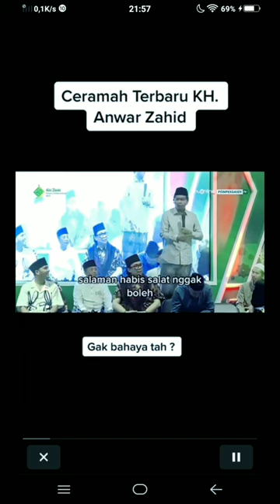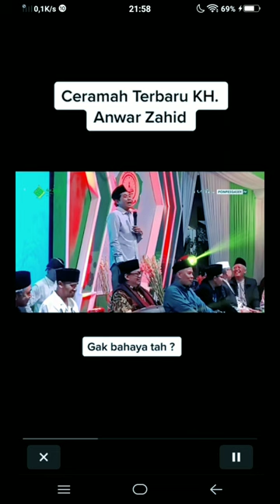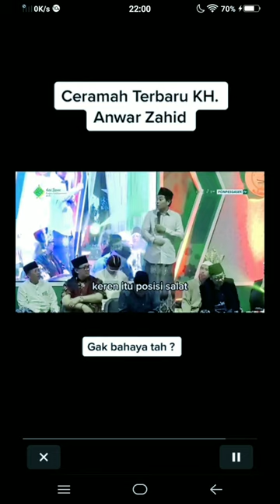KH Anwar Zahid tahlil Ziarah dan salaman